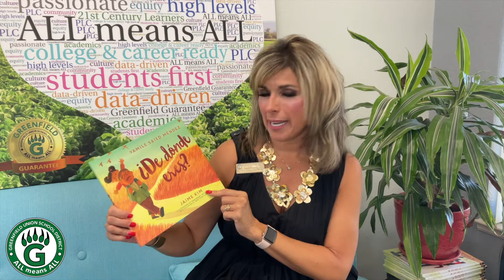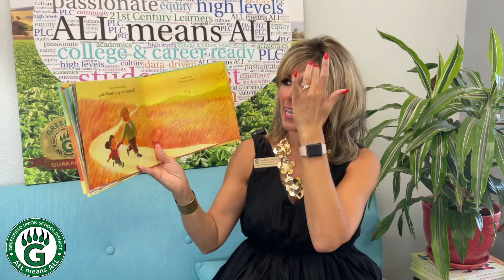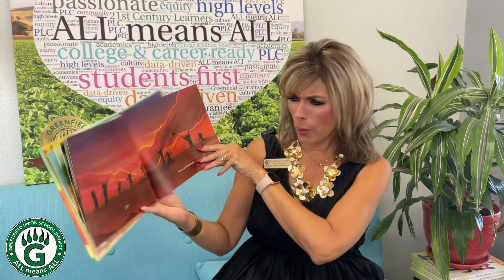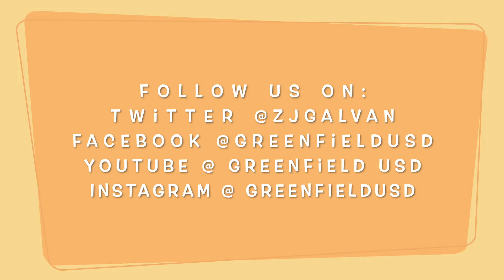GUSD Superintendent Galvan Story Time - September 08, 2022